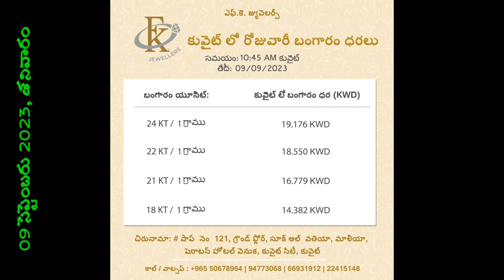స్థిరంగా ఉన్న బంగారం ధరలు//కువైట్ లో ఈరోజు బంగారం,ఎక్సేంజ్ ధరలు/TODAY KIWAIT DINAR rate